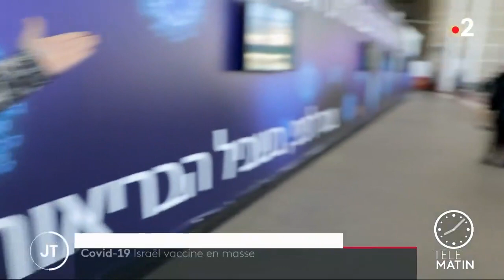Coronavirus un demi million d’Israéliens vacciné en une dizaine de jours